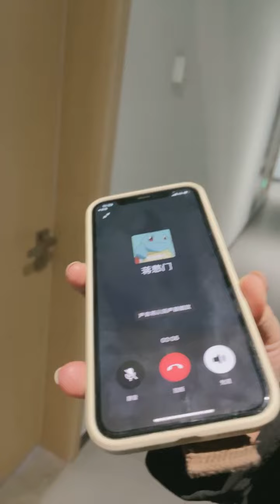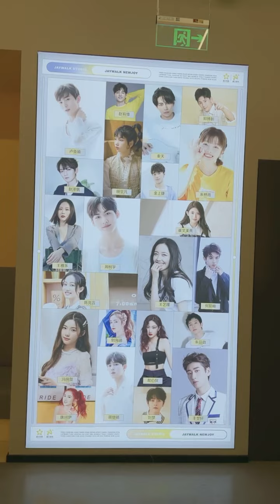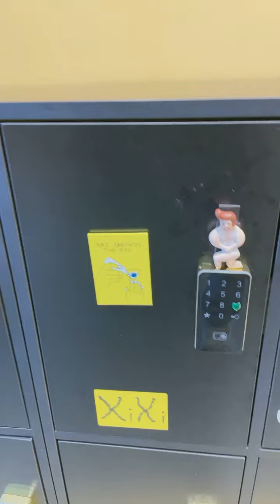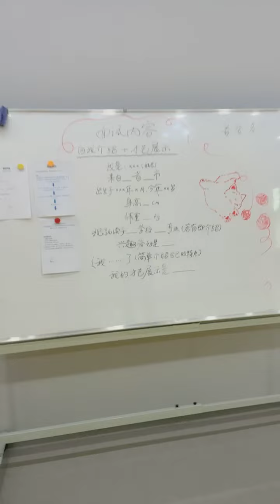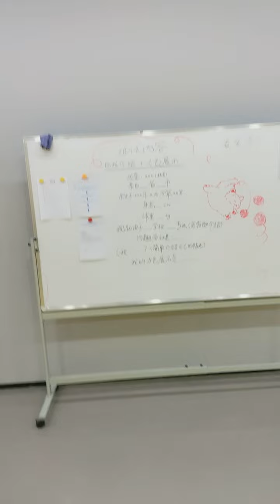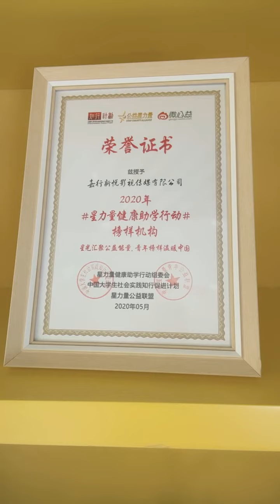嘉行新悦大型团建活动 序曲 起床篇 20210507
哈哈哈哈，以为只是拍个视频，没有想到是直播。傻掉的BEST哥哥们😝